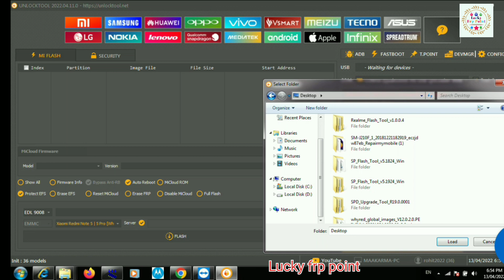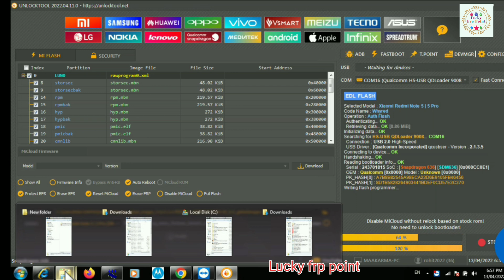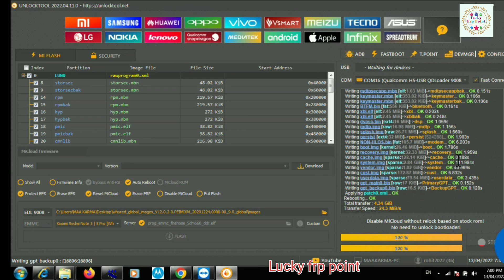Redmi note 5pro flashing hang on logo fix system has been destroyed fix by unlocktool